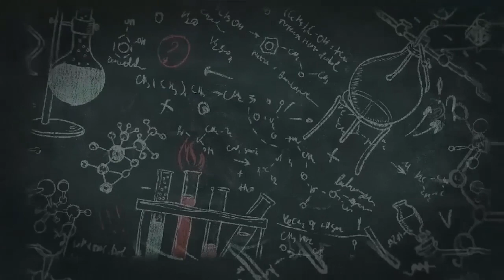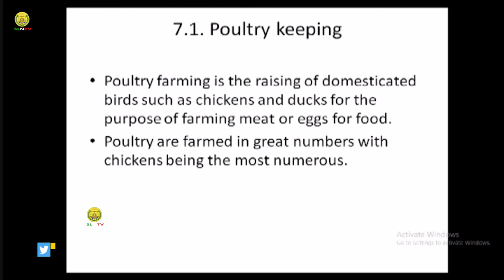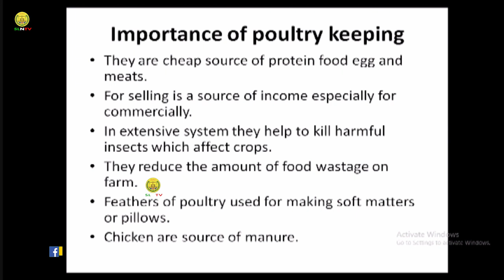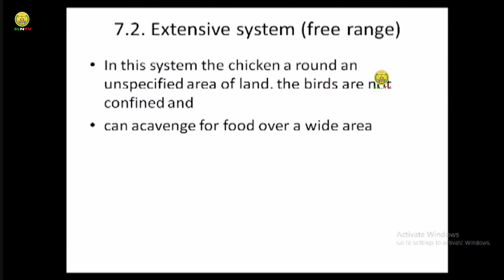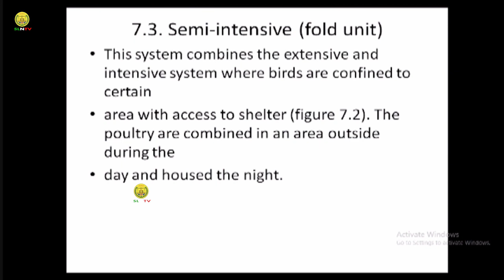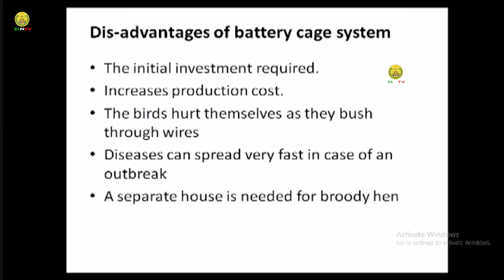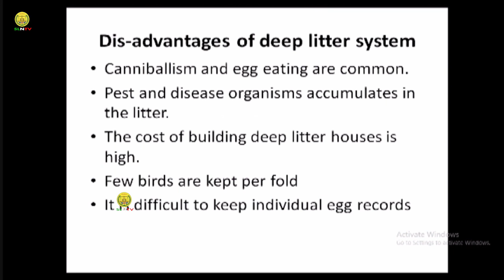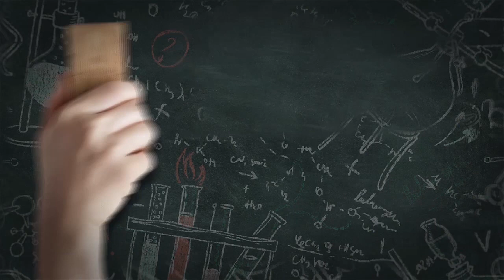Casharka 19 | Biology Form three | Chapter 6 | © SLNTV